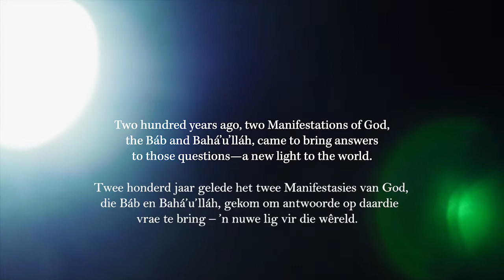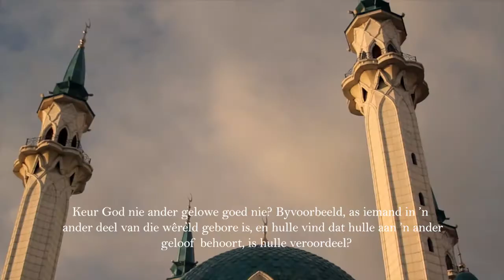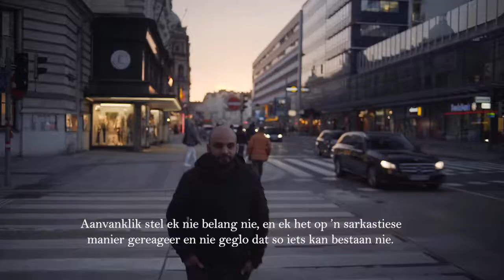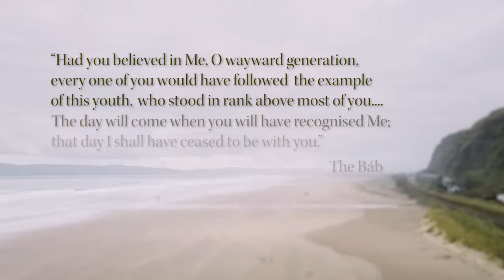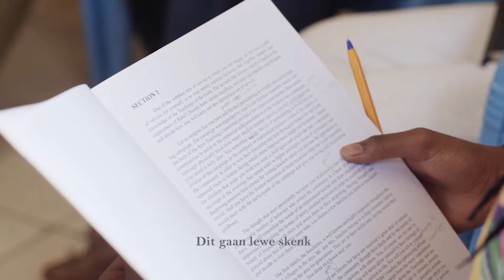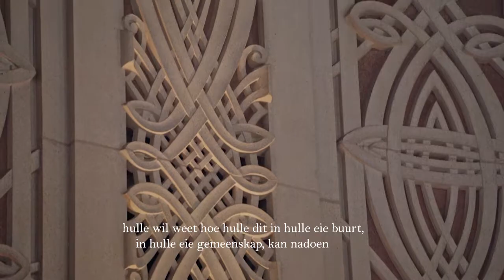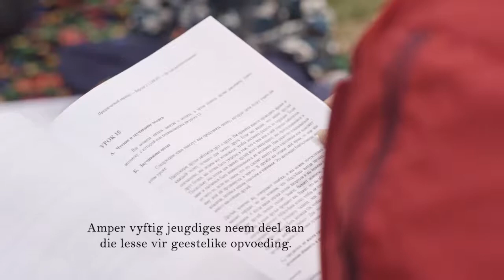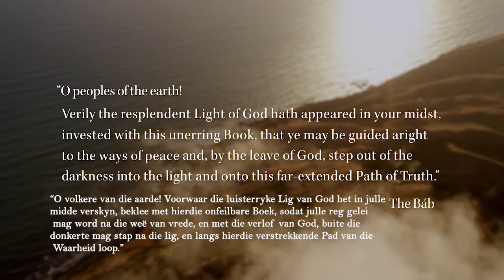Dawn of The Light Subtitle in Afrikaans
The Báb and Bahá’u’lláh